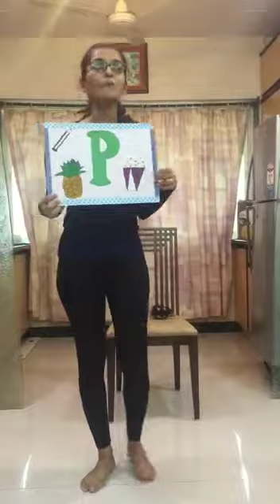Ecce Government Certificate. Join Offline Online Best Course On How To Teach Kids. 📞+91 9833119953